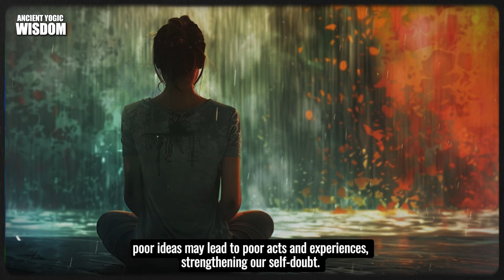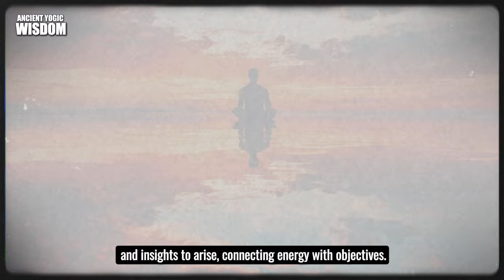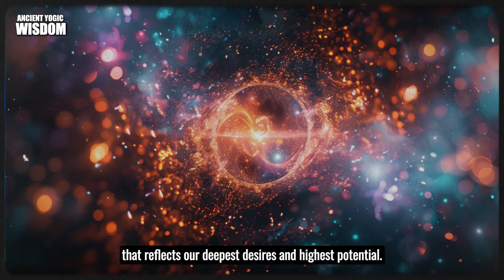The Ancient Quantum Law of Existence, Manipulating REALITY with Consciousness!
Unlock the secrets of the ancient quantum law of existence and learn how to manipulate reality with consciousness. In this video, we explore the profound connection between quantum physics and spirituality, revealing techniques to harness your mind's power to shape your reality. Embark on a transformative journey to master your consciousness and manifest your desires.